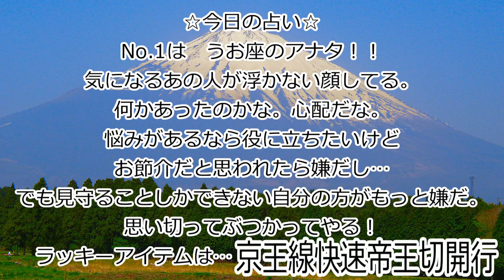10月11日【 ウィンクの日 】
両目でしてるけどね。